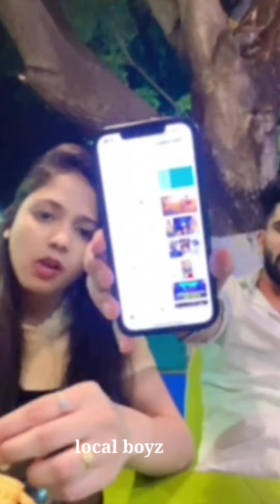Vishal Pahle & Bunny Live | विठु घावला BTS Vlog Video Update | Vishal & Bunny Instagram Live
vishal Pahle youtube channel - @VishalPhaleOfficial

Thanks 💛